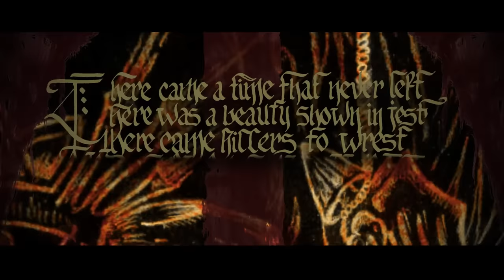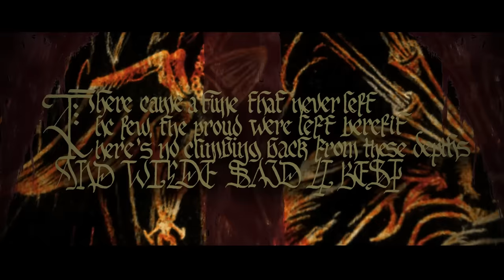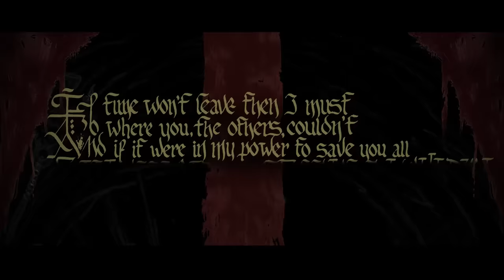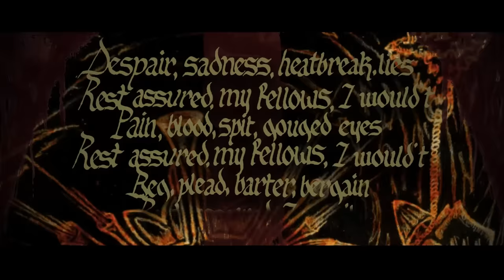Acherad - To Fear Helios, (Black Metal - Finland)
The Perpetual Katabasis was recorded & mixed by Acherad during 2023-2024
Mastered by Teemu Iso-Kulmala at Wavecrawler Audio
All lyrics written by Acherad & Benek Babalon
Band logo & sigil by Haasiophis
Front cover art by Mika K.
Back cover, inlays & calligraphy by Entitatem Null Arts